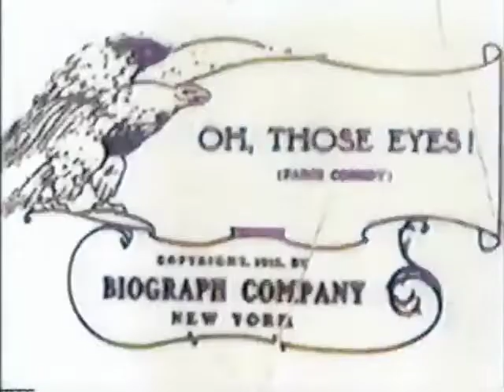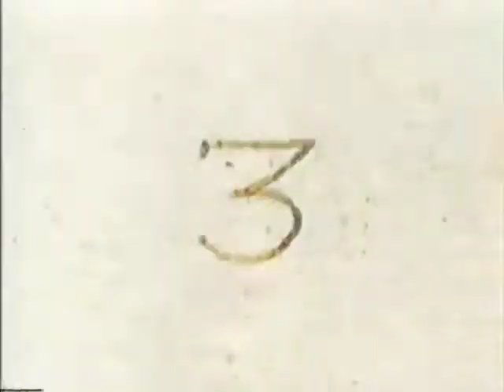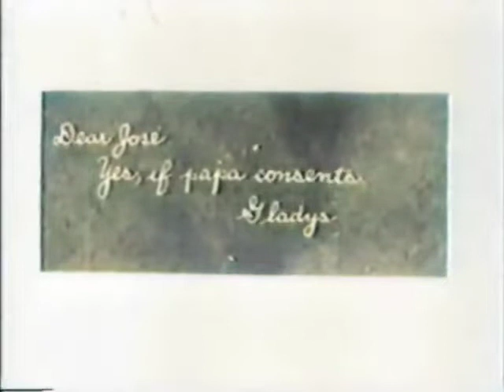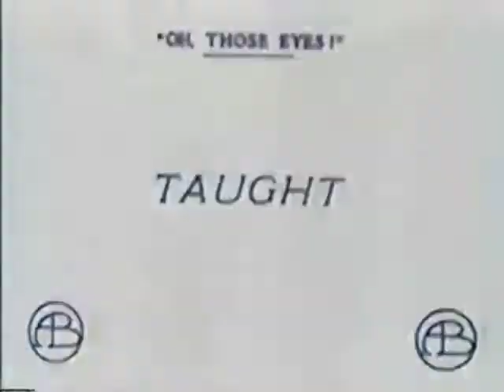Oh Those Eyes 1912 (Colorized)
OH, THOSE EYES!
A Silent 1912 Public Domain film  from a paper film print in the Library of Congress.
Biograph Company, Released  April 1, 1912. Directed by Mack Sennett, auth. Juanita Bennett, Camera  Percy Higginson cast: Mabel Normand, Eddie Dillon, Dell Henderson, J. Jiquel Lanoe, William J. Butler, Frank Evans, Kate Toncray, Edwin August, Harry Hyde, W. C. Robinson, W. Christy Cabanne filmed: 1/1912 Location: CA copyright: Apr. 1, 1912 . This film was colorized with Deoldify, an opensource colorization program. This film is Silent. there is NO sound.